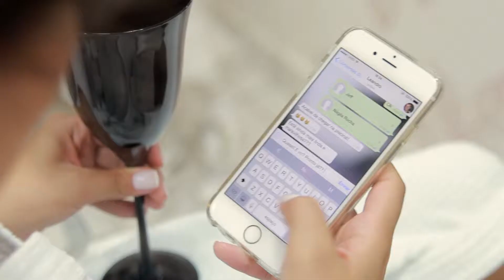Trailer de Casamento Jaqueline e Leandro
Produção de Marcius Kruli Filmes
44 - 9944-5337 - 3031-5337